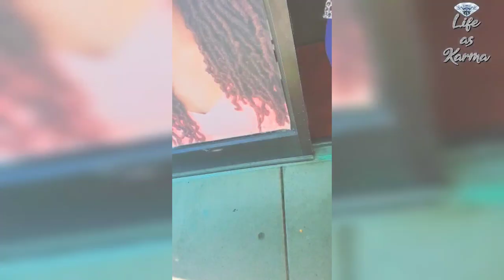SHOP WITH KARMA AT A WIG STORE...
Bandlab: @karmaamilli22